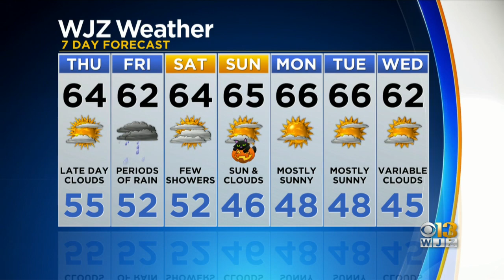Bob Turk Has Your Evening Weather